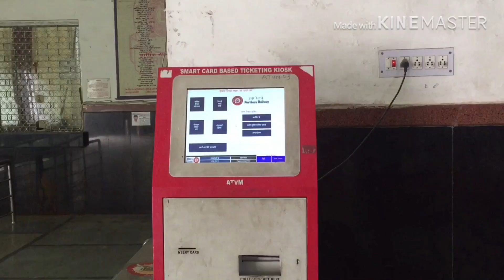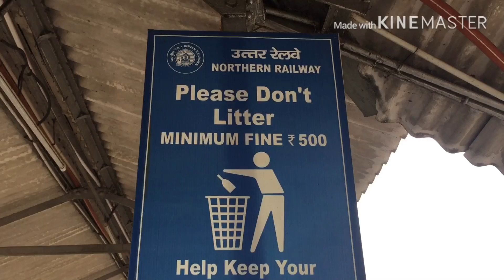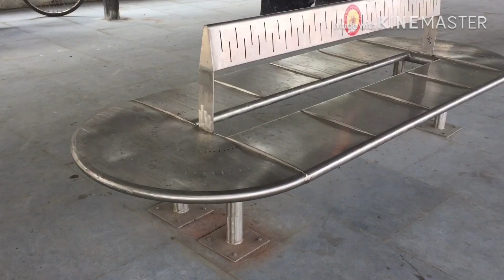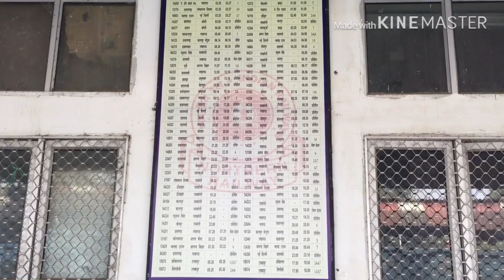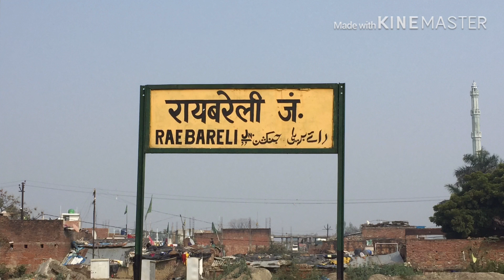रायबरेली रेलवे स्टेशन || Railway Station Raebareli (U.P) India 🇮🇳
Raebareli Railway Station#Rbl

Hlw Friends. Is Video me apko dekhne ko milega Raebareli railway station...

रायबरेली रेलवे स्टेशन
Raebareli Railway Station
Raebareli Railway Juction
Rbl Junction
Rbl Railway Station
Lucknow Varanasi Route
Lucknow Allahabad Route
Railway Station UP